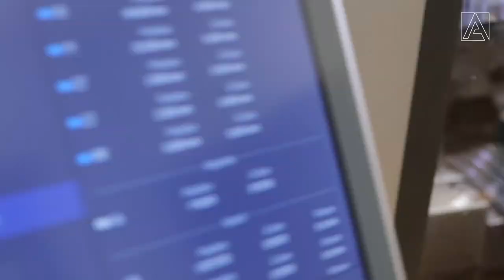Cutting Gear Shaft on telescopic Loader AF72 Gear Hobbing Machine AF160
Telescopic Automation system integrated on AF160 CNC Gear hobbing Machine offer benefits and productivity that gear manufacturers should regard highly.

This machine features up to 9,000 rpm cutting and dual direct-drive torque motor work spindles, which is ideal for small gear parts up to 2 /12.7 dp. module.

(596 depuis première publication 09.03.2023, et 28 vue avant publication - conversion)